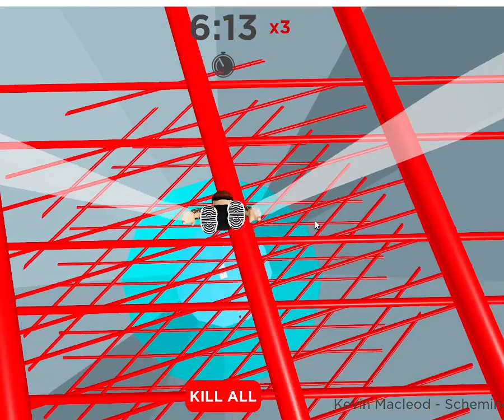Io e Fall of Hell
Il mio primo video mentre gioco a Roblox Fall Of Hell